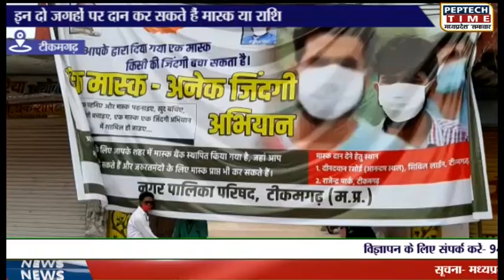टीकमगढ़- इन दो जगहों पर दान कर सकते हैं मास्क या राशि